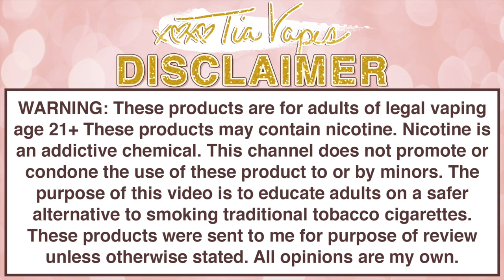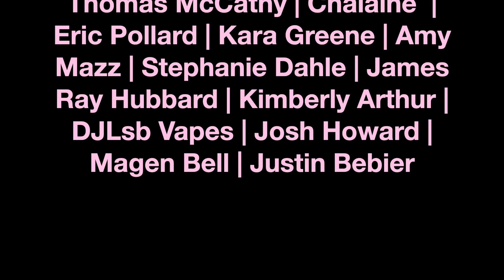SECRET SOCIETY ELIQUID!